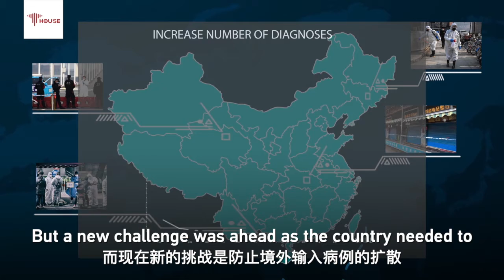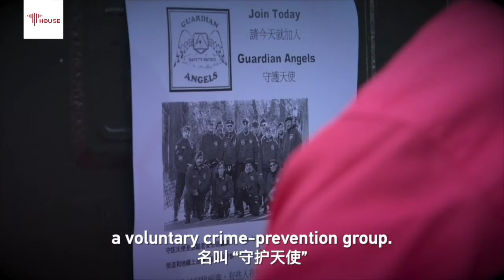Global crisis requires international solidarity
China has been uniting the world against COVID19. This is China's solution to the crisis, but shouldn't be only China’s. Countries have different political systems, but everyone is in the same boat against the virus.